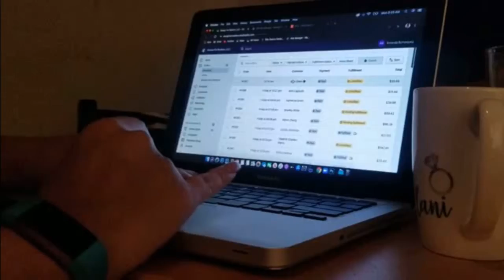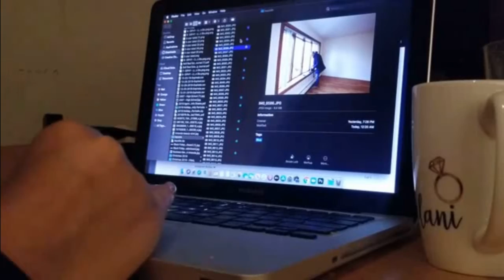Real Estate Agent Wakes Up at 4:30AM to Increase Productivity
Transitioning from a night owl to a morning person is no small task! In this video Amanda documents what the transition has been like and why she decided this was the best decision for her real estate business.